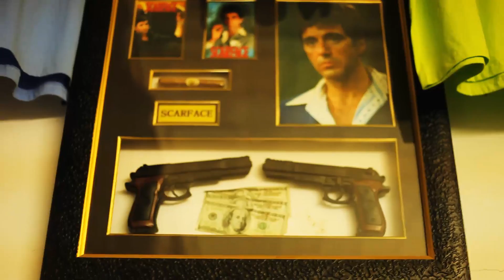Been There - Liv feat Scino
Official Liv 860 Feat Scino Music Video Directed by Picky Pics Films A World Star Exclusive from CT Follow Us on Twitter @PICKYPICSFILMS For Video Production or Graphic Design call or Email PICKYPICSFILMZ@GMAIL